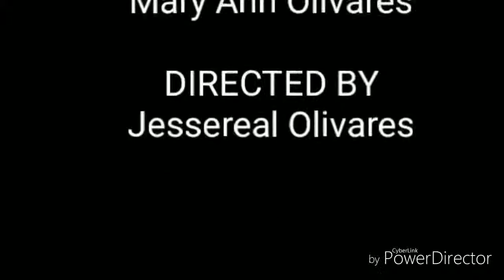Zumba PAC 30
PE Presentation